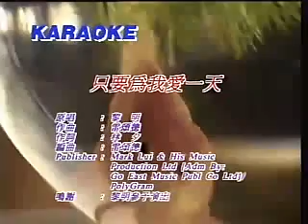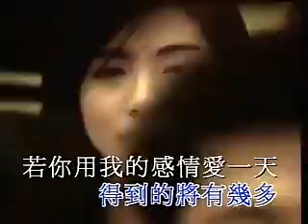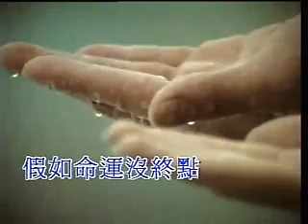黎明……只要為我愛一天 ~ MV